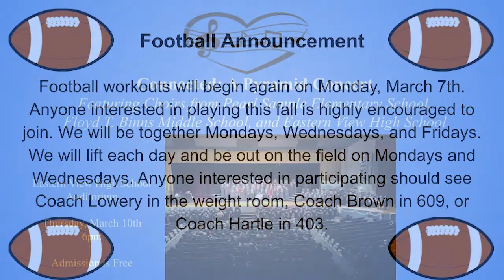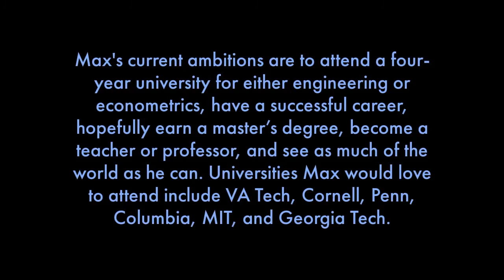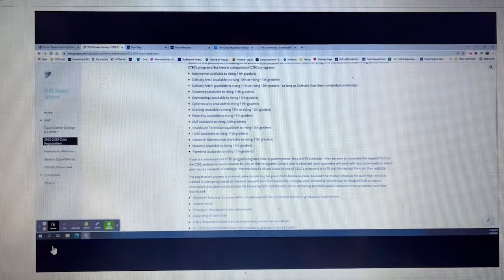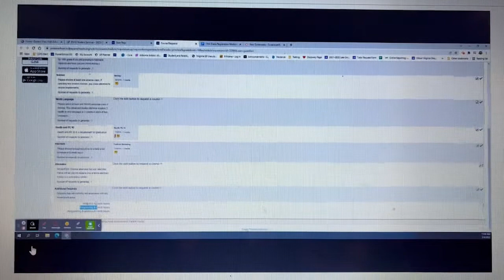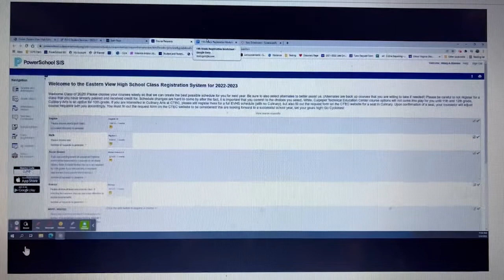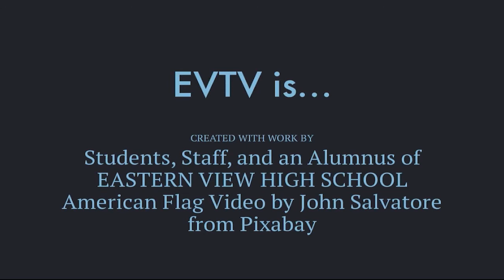EVTV 03 08 22